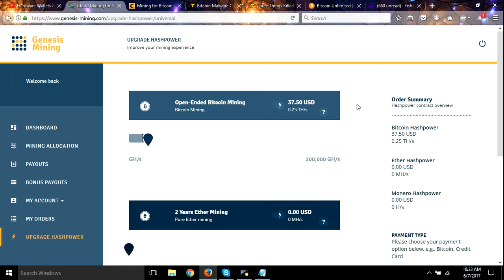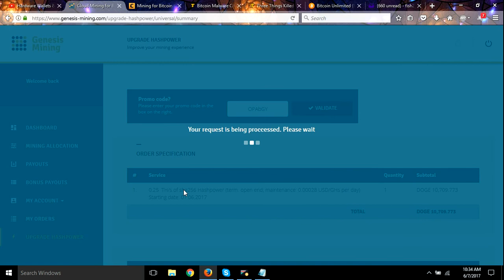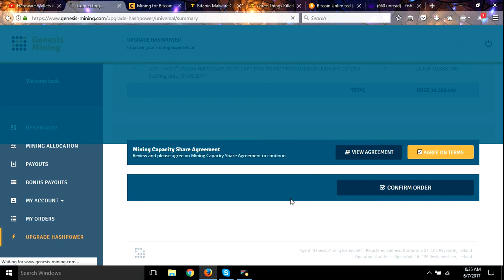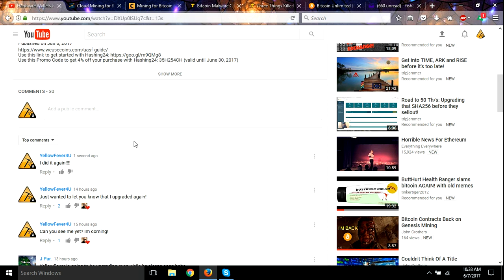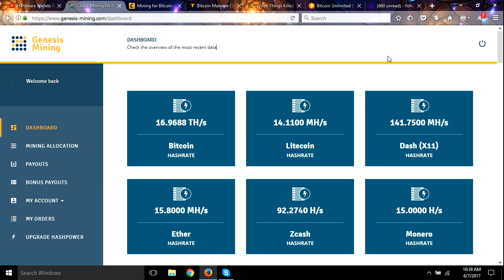Breakfast Genesis Mining Haspower Upgrade!!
Here is the standing list of codes I will use next:

**rio
**Ray22able rDXWYZ
*dafamousdj fw9JTq
**KryptoKarma sgq817
***siliconnoisseur BoKh7Z
*Craig Grant YVhXDJ
**Californaiaye DhSEA
*Joseph C WZePar
*CryptoKing QrLgR4
**John Crothers UNALBC
*Josiah Hall mliCOu
**Khaled almutairi 1rTLWf
***Gunga Din 2rN0ip
*RandoCrypto DTAUn3
**billy higgins 7jHU8G
**christopherramos2009 KhtsiX
**J Par. H8XWfD
**David Allen 5bSkiA
**Bill Harvey 8SysPx
*Jeremy Langer KiLUN1
*Hrc 163 sguhZS
*Luckykoins wsfyB9
Crypto Cr E1nl4i
pjparson bDu9ip
Bitcoiner qw08h1
Walter 6MX2Ot
Vincent Flores mfbMN0
*Crypto Cr E1nl4i?
dafamousdj fw9JTq
Dennis r0zhfs
SlipStream BogJtx
perfect70 5bSkiA
KryptoKarma sgq817
Treedylol Yc7i8k
Peter Baj7HN
rey22able rDXWYZ
Thomas Gutierrez nibXoB
tripjammer vwHsNOZA

BTC 1Cj75PhDT28He4M2xjHpCv1ENGiEGBYsPX
LTC LRxBU5t6jkaWh53BB38VVqd9PCFHV6AedG
DOGE D94HSh7v8wdhyh6zzehRJhSGxJT1pZPLuj
ZEC t1atLMJEMMQA5TJuGvaxvjzzScx4thLswDv
ETC 0x306Db3555Ae9BCAc9A55EE667AcD53B5a3787Cb2
ETH 0x71566509D58be5865B80B9EF338e8EF48A7331aE
PIVX DL2wKhwGzEdGi7DJq8YfGWCuXgdzMm4sLr

bitcoin
bitcoin wallet
bitcoin mining
crypto
cryptocurrency
cypto wallet
cryptocurrency wallet
crypto currency mining
ethereum
ethereum mining
doge
coin
coins
blockchain
blockchain mining
bitcoin price
litecoin
monero
Zcash
cloud mining
genesis mining
Antminer s9
Earn Bitcoin
bitcoin mining
mining rig
mining farm
earn money online
Roi
Payouts
tutorial